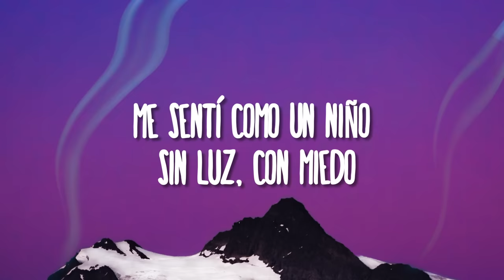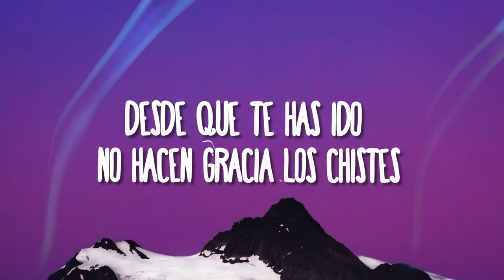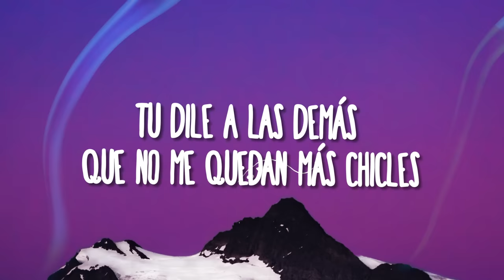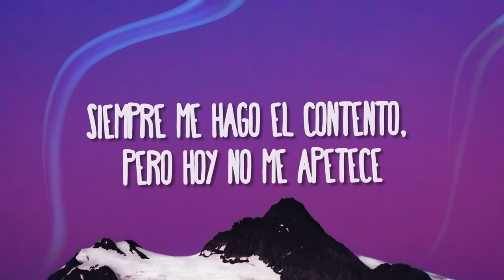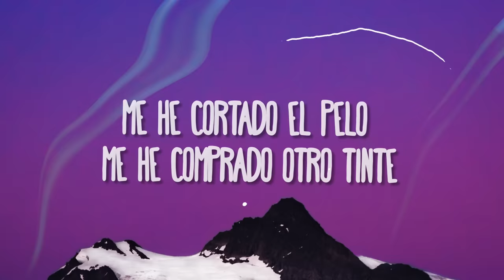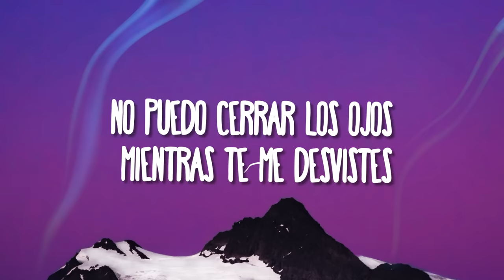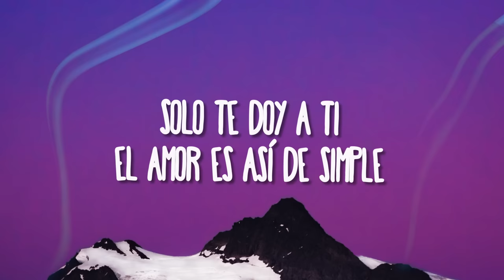Marc Seguí - Tiroteo Remix ft. Rauw Alejandro y Pol Granch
(Letra/Lyrics):
TIROTEO RMX

RAUW
Cuando tu empiezas
ojalá nunca termines
porque siempre que me besas
florecen todos los jardines
pero se fue el sol y nunca volvió
me sentí como un niño sin luz, con miedo
este cuento de hadas al final cambió
me llenó de promesas que nunca cumplió

me dijiste que te vas
que estás en busca de algo más
yo como un tonto en tu portal, si como un perro soy leal

MARC
Y ahora quiero que vuelvas como un niño los findes
Desde que te has ido no hacen gracia los chistes
Me he cortado el pelo me he comprado otro tinte
Buscando a ver si encuentro alguna como tú en tinder

RAUW
Mi niña eres la musa de mis canciones tristes
no puedo cerrar los ojos mientras tú me desvistes
haces que de mí se vayan todos mis despistes
y es que olvidarte no será una tarea simple

se me congela el mundo siempre que nos vemos
discutir contigo es como un tiroteo
y pienso en morirme el primero

MARC
Tú y yo los dos juntitos frente al mar
Se por donde quieres ir a parar
Aunque mires así no servirá
Si es que nos entendemos sin hablar

Muero cuando te vas
Toco el cielo si estás
Sentada en mi portal
Siempre haciéndote esperar

MARC
Mi niña eres la prota de mis canciones tristes
No puedo cerrar los ojos mientras te me desvistes
Tu dile a las demás que no me quedan más chicles
Solo te doy a ti el amor es así de simple uoooo o o o o o oooo

Y pienso morirme el primero
Aaaaaa aaa a aa

POL
Tú y yo los dos juntitos sin pensar
Contigo como un niño en toys r us
Que se apague la luz en navidad
Si desprendemos electricidad

Mira que yo lo intento
Pero te desvaneces
Siempre me hago el contento
Pero hoy no me apetece
Y no entienden que siempre
Has sido diferente
Como Venecia sin agua
Como Madrid sin gente

Y ahora quiero que vuelvas como un niño los findes RAUW
Desde que te has ido no hacen gracia los chistes POL
Me he cortado el pelo me he comprado otro tinte RAUW
Buscando a ver si encuentro alguna como tú en Tinder POL

Mi niña eres la prota de mis canciones tristes MARC
No puedo cerrar los ojos mientras te me desvistes RAUW
Tu dile a las demás que no me quedan más chicles MARC
Solo te doy a ti el amor es así de simple uoooo o o o o o oooo POL

Se me congela el mundo siempre que nos vemos MARC
Discutir contigo es como un tiroteo RAUW
Y pienso morirme el primero RAUW
Aaaaaa aaa a aa RAUW + MARC

siempre te vas de mi (siempre te vas de mi) RAUW + MARC
siempre te vas de mi, de mi, de mi...ooooo oooh RAUW + MARC